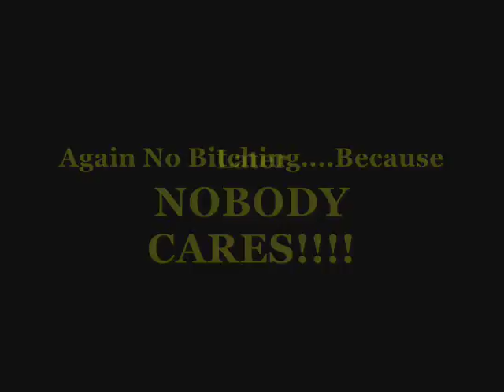(Repect Remake) Spider-Man: The Amazing Webslinger Part 1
Spider-Man Vs Geen Goblin.   ASM (#588)Easily beats up a load of large prison inmates with an injured arm (I think he has bullet hole in his arm), he proceeds to kick down reinforced door , knocking out guard by tapping him on the forehead (goes to show how much he must hold back against human durability people) and rips bar off prison walls effortlessly.                    (ASM#573)Spdiey beats the crap out of normal osborn even after being sliced by the glider.. but to be fair he did get goblin by suprise.                                                                       (ASM 592)Close range dodging , one panel he talking to Jonah , and gun blazing security come in saying open fire as they enter, next panel SM is out the building and clear of all bullets.                                        (ASM 593 & 594)After taking a heavy beating from the new vulture and having acid or something along the lines of it spat into his eye SM is still standing and fighting the guy,SM credits his healing as his eye has significantly healed by daytime, and (Round 2) with this new vulture, SM stops an accelerating vulture with his strength and by webbing his own feet to the ground he proceeds to breaks both of this poor guys arms quite easily.                Last Spider-Man Digger.